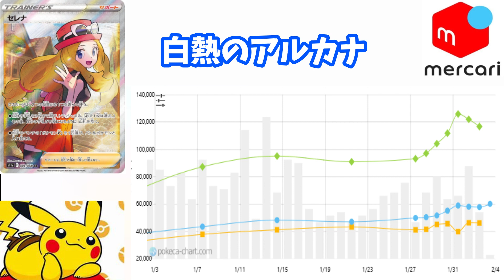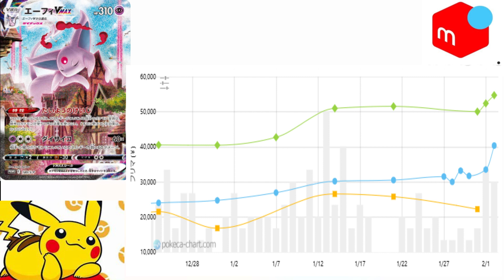【ポケカ高騰】最近注目されてなかったカードが静かに高騰！今後狙い目のカードは？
ヒロンガポケモン専用チャンネル